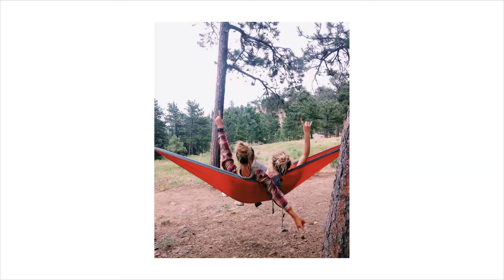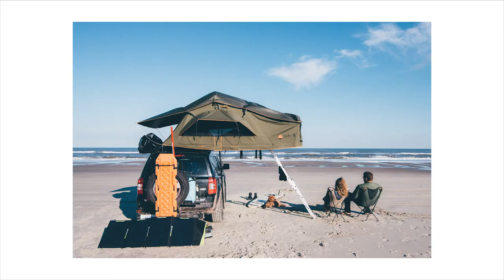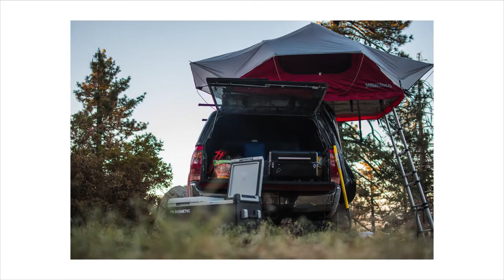Tepui Endless Adventure 2019: Team Independently Located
Lillie and Garrett's 2019 Tepui Endless Adventure Contest application.